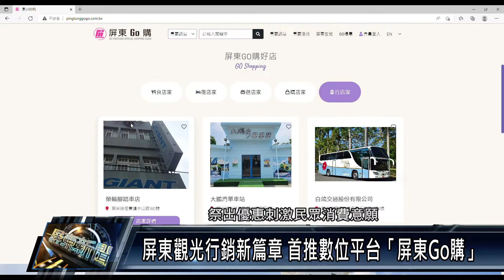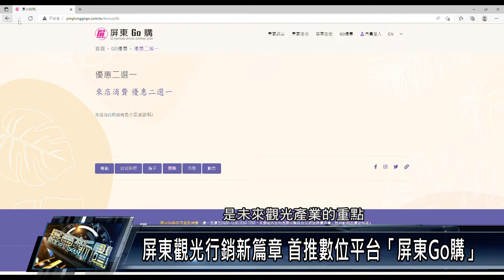屏東市/交通產業 111 1027 屏東觀光行銷新篇章 首推數位平台「屏東Go購」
為建立民眾造訪屏東時可即時獲得最新活動及業者優惠的入口網站，屏東縣政府首度推出「屏東Go購」平台，初步整合了200多家屏東在地 食宿遊購行的業者資訊，陸續還有業者加入中，網站也結合縣府的活動消息曝光，業者可以針對不同活動祭出各種不同的優惠，開啟屏東觀光行銷的新篇章